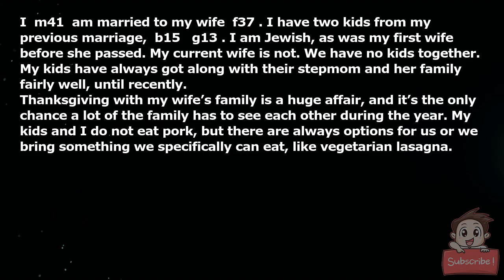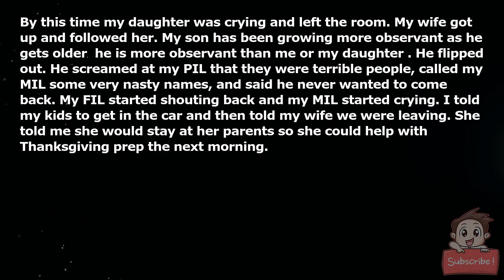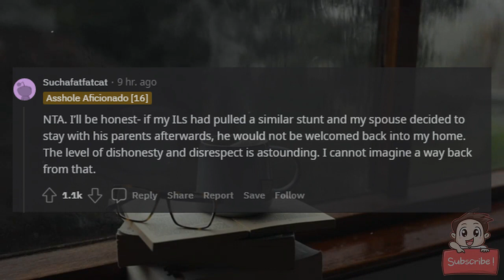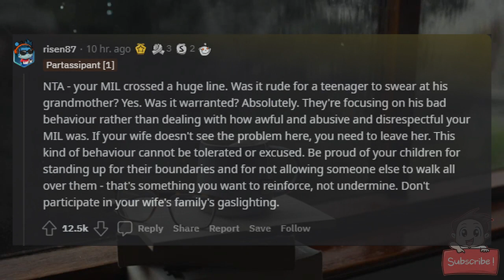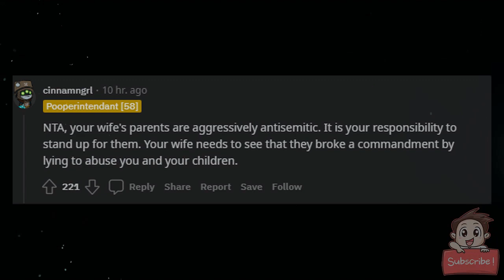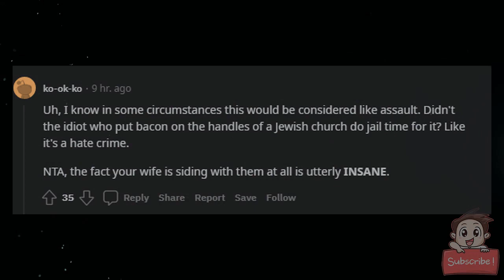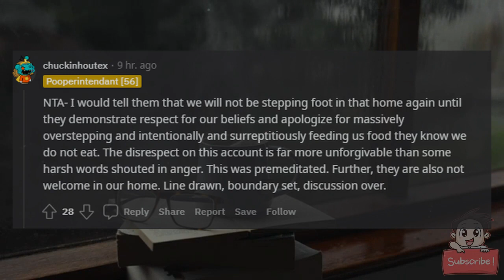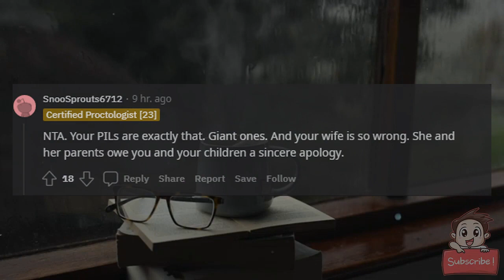AITA for not making my son apologize to his MIL after an argument?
I (m41) am married to my wife (f37). I have two kids from my previous marriage, (b15) (g13). I am Jewish, as was my first wife before she passed. My current wife is not. We have no kids together. My kids have always got along with their stepmom and her family fairly well, until recently.

Thanksgiving with my wife’s family is a huge affair, and it’s the only chance a lot of the family has to see each other during the year. My kids and I do not eat pork, but there are always options for us or we bring something we specifically can eat, like vegetarian lasagna.

Wednesday night I had dinner with my wife’s parents at their place. I should mention that my wife is not very personally religious although she attends services with her parents monthly. My PIL are very, very conservative-style Evangelicals. We mostly don’t talk about our religious difference although I once had to stop my MIL from encouraging my daughter to be baptized.

Everything was fine until the end of the meal when my MIL crossed her arms and said “See, we told you nothing bad would happen.” I asked her what she meant. My MIL said she had mixed bacon into one of the dishes (a casserole) to prove a point to us.

I tried to ask very calmly why she would do something like that. My MIL said it was to show that there was no point in following ‘the Old Testament law’ anymore. I asked my FIL if he knew what she had done and he said yes. He seemed more uncomfortable but he talked a bit about how Christ came to free us from the Jewish law and that they wanted to show us how we could be freed from the law as well. (He has worked as a pastor in the past).

By this time my daughter was crying and left the room. My wife got up and followed her. My son has been growing more observant as he gets older (he is more observant than me or my daughter). He flipped out. He screamed at my PIL that they were terrible people, called my MIL some very nasty names, and said he never wanted to come back. My FIL started shouting back and my MIL started crying. I told my kids to get in the car and then told my wife we were leaving. She told me she would stay at her parents so she could help with Thanksgiving prep the next morning.

I was texting with my wife on TG and she told me my son is not welcome to come until he apologizes for the things he called my MIL. I told her that’s ridiculous but she is siding with her parents. I told my kids we would not be attending Thanksgiving. Instead we ordered Chinese and watched movies. My son was fine with it but I could tell my daughter was down. She missed out on seeing a lot of friends she has in my wife’s family. My wife is still at her parents as of now.

I should mention that I too am very angry at what happened and what I feel is the disrespect shown to me and especially my kids. I am torn on whether to encourage my son to apologize contingent on a mutual apology to us.

AITA?

EDIT 1). The title says my son and his MIL. I meant my MIL, his step-grandmother.